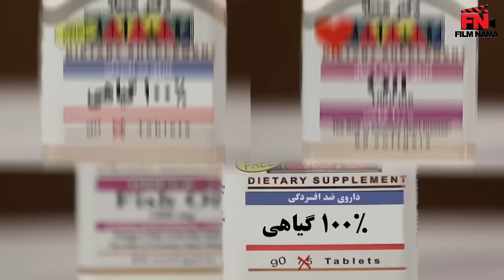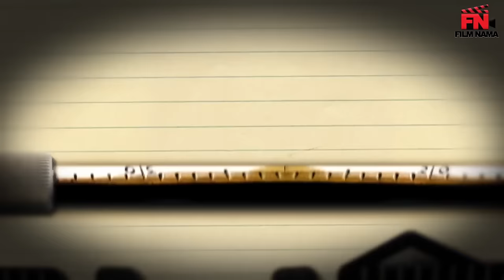Serial Shookhi Kardam - Part 4 | سریال شوخی کردم - قسمت 4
سریال شوخی کردم - قسمت 4

این قسمت : زناشویی 2

خلاصه داستان:
این مجموعه از آیتم های متفاوتی نظیر اتاق عمل، اخبار، متهم و بازپرس و .. . تشکیل شده است که در هر قسمت یک موضوع توسط این آیتم ها به طنز بیان می شود...

بازیگران:
سیامک انصاری، مهران مدیری، مهران غفوریان، سیدجواد رضویان، رضا شفیعی جم، نادر سلیمانی، لاله صبوری، نصرالله رادش، هادی کاظمی، محمدرضا هدایتی، عارف لرستانی، سحر ولدبیگی، نیما فلاح، سپند امیرسلیمانی، سحر زکریا , شبنم فرشادجو

کارگردان: مهران مدیری
تهیه کننده: مهران مدیری
نویسندگان: خشایار الوند، امیرمهدی ژوله، امیرمهدی ژوله

ژانر: کمدی

This Episode: Marriage 2

Synopsis:
This collection of different items such as operating room, news, defendant and interrogator and ... It is composed that in each part, a subject is humorously expressed by these items ...

Release: 2013

Cast:
Siamak Ansari, Mehran Modiri, Mehran Ghafourian, Seyed Javad Razavian, Reza Shafiei Jam, Nader Soleimani, Laleh Sabouri, Nasrollah Radesh, Hadi Kazemi, Mohammad Reza Hedayati, Aref Lorestani, Sahar Valdebeigi, Nima Fallah, Sepand Amir Soleimani, Shahar Zakariado

Director: Mehran Modiri
Producer: Mehran Modiri
Authors: Khashayar Alvand, Amir Mehdi Jouleh, Amir Mehdi Jouleh

Genre: Comedy